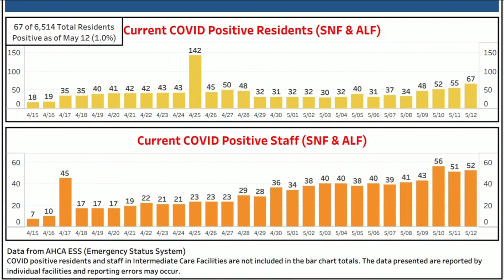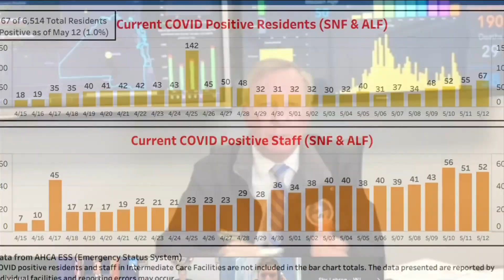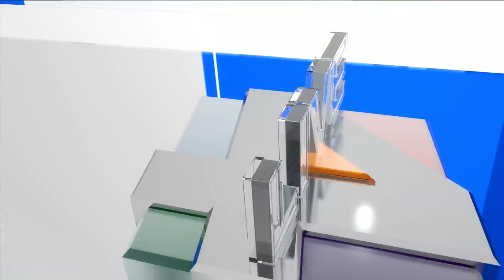COVID-19 cases increase in nursing homes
The White House COVID-19 Task Force advised governors to order mandatory testing for these facilities